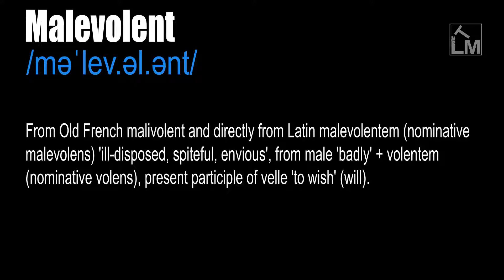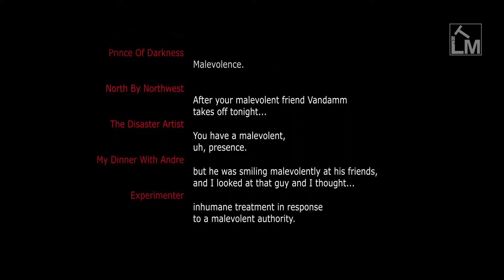Malevolent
/məˈlev.əl.ənt/

Having or displaying ill will. Wishing harm on others. Having an evil or harmful influence.

Causing or wanting to cause harm or evil.

From Old French malivolent and directly from Latin malevolentem (nominative malevolens) 'ill-disposed, spiteful, envious', from male 'badly' + volentem (nominative volens), present participle of velle 'to wish' (will).